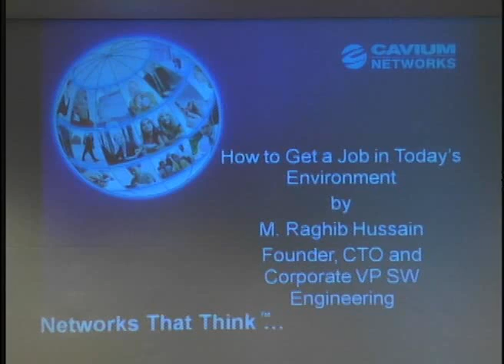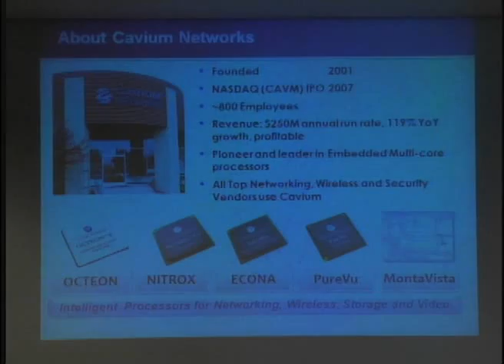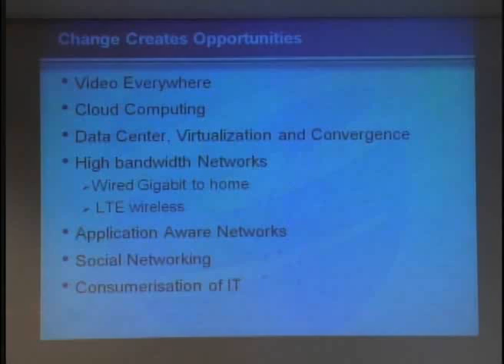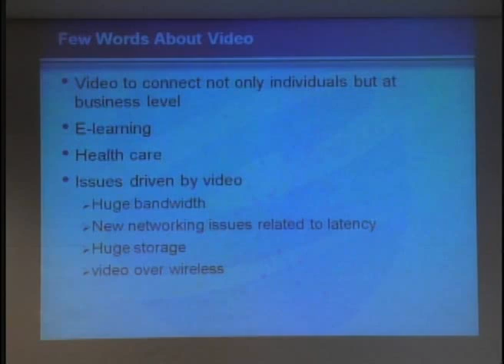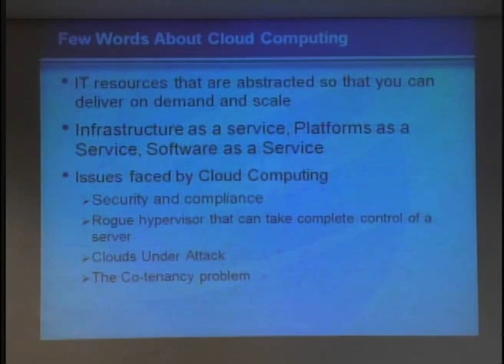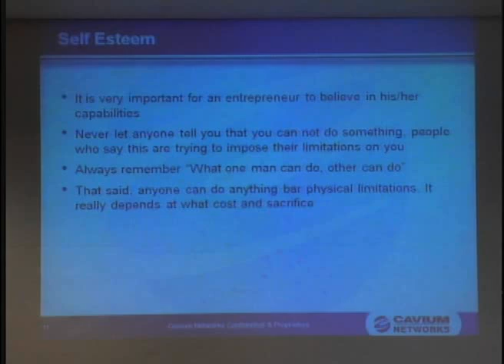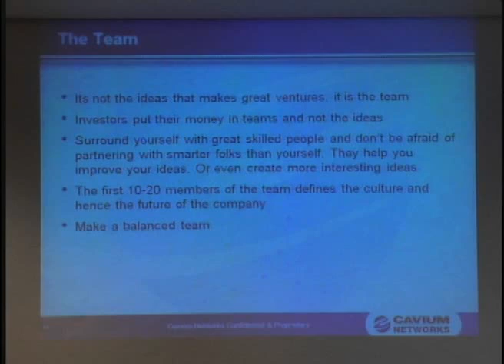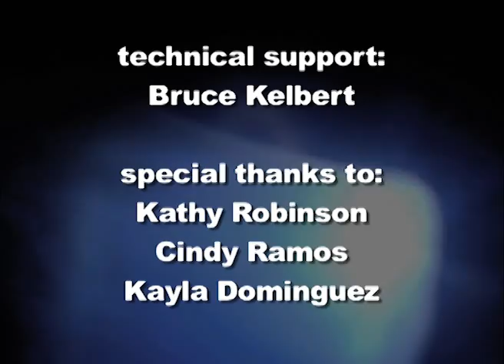Raghib Hussain at Silicon Valley Leaders Symposium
Raghib Hussain,
CTO and Corporate Vice President,
Software Engineering,
Cavium Networks

Silicon Valley Leaders Symposium Spring 2011
Hosted by Charles W. Davidson College of Engineering